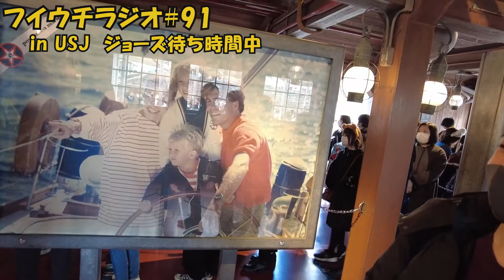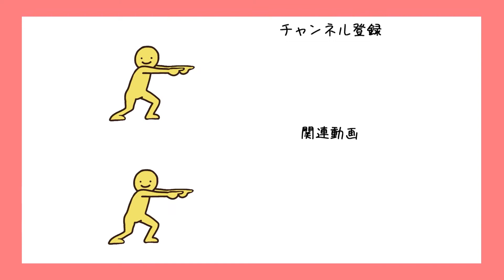【フイウチラジオ#91】サメに襲われる10分前の男達の会話★ヤナシン【USJ】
今週はUSJからお届け！
ジョーズの待ち時間中に収録だぜ！

アラサー社会人男子2人の休憩中の会話を盗み聞きする感覚でお楽しみくださいませ。
このラジオ風トーク動画は、
社会人アラサー男子のヤナギ、
チョコレート・シンの二人が
たわいない日常のトピックスを
週に一度集まり、ひざを突き合わせて
トークする番組です。

━━ member  ━━
🗣ヤナギ

🗣チョコレート・シン

🤷――――prank――――🤷‍♂️

大阪を拠点に活動するアラサー団体。
「やりたい事をやるための箱」として、
主宰のヤナギが2019年6月結成。
「誰でも出来ることを誰よりも楽しそうにやる」団体。

🤷――――prankサブチャンネルができました!! ――――🤷‍♂️
「サブプラ」
こちらもぜひ！登録お願いします!!
何がいつ上がるかはお楽しみ♪　おもちゃ箱のようなチャンネルです!!

 「不意打ちラジオ」毎日配信中！

【使用BGM】
「Amazing surf」by Anonyment
「春の音」by しんさんわーくす
「Family Happiness」by Anonyment
「Woodgrain line」by Ryo Lion
「D groove」by Anonyment